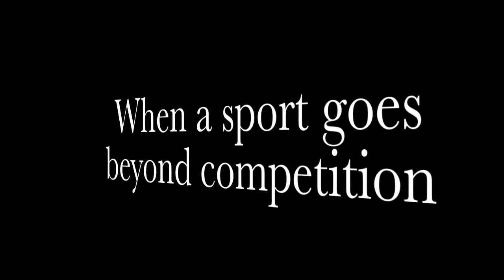Ultimate Frisbee Club - Concordia University Irvine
Concordia University Irvine has a variety of clubs on campus.  Don't be surprised if you see the Ultimate Frisbee Club throwing discs around campus!  In fact, why not join in?